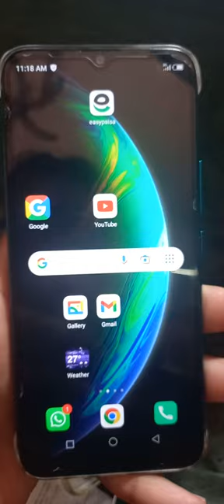All infinix incoming call busy problem.